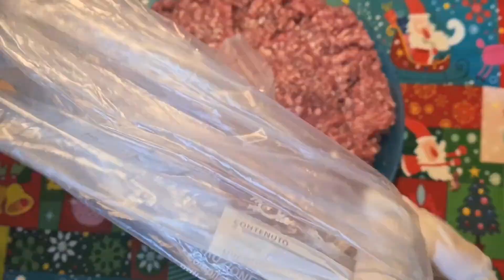Conserve Minced Meat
You can conserve minced meat in the freezer.